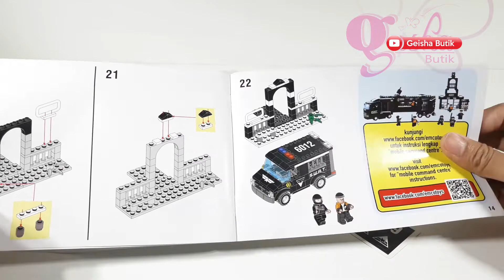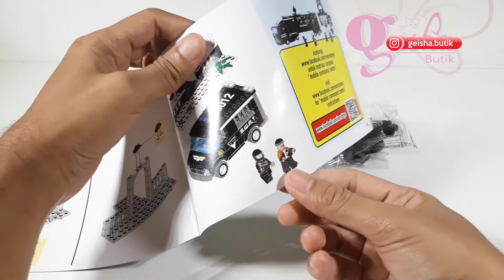EMCO BRIX 8676, S.W.A.T Series - Prisoner Transport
Link Pembelian